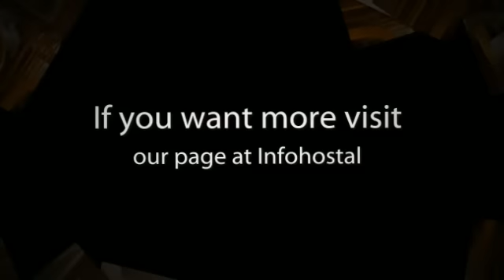Hotel San Diego en El Arenal (Mallorca)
Este alojamiento está situado al final de un largo bulevar que bordea una inmensa playa. Ofrece 174 habitaciones completamente equipadas y repartidas en 9 plantas. El edificio, construido en 1960, se renovó en 2007.

Algunos servicios que ofrece el alojamiento:

- Piscina
- Televisión en las habitaciones
Sobre El Arenal:

Este municipio dividido entre Palma de Mallorca y Lluchmayor, se ha considerado siempre un barrio repartido entre esos dos pueblos. Pero lo que más atrae de El Arenal es su proximidad a Palma pero a precios mucho más asequibles. Es por ello que sea típico encontrar a jóvenes en esta zona.

Su playa, al estar separada de Palma no presenta tanta concentración de gente pero su belleza es comparable a playas caribeñas, con palmeras custodiando la entrada y aguas cristalinas bañando la arena.

Uno de los atractivos de este municipio es la perfecta comunicación con la capital isleña, característica que fue uno de los pilares en los que se sustentó el turismo de la zona.

Una idea: no dejes de visitar el paseo marítimo por la noche que se encuentra plagado de locales de copas donde pasar una velada inolvidable.

About Hotel San Diego:

This accommodation is located at the end of a very extensive boulevard that surrounds a wide beach. It offers 174 fully equipped rooms, spread over 9 floors. This hotel, built in 1960, was renovated in 2007.

About El Arenal:

This municipality is located between Palma de Mallorca and Lluchmayor. Its strategical location close to Palma and its good value for money make El Arenal one of the most attractive places for tourists. For this reason you will find young people in this area.

The beach of El Arenal is more peaceful than the other ones in Palma, but its beauty is similar to the Caribbean beaches, with palms surrounding the entrance and crystal waters covering the sand.
Due to the perfect communication between this city and the capital the tourism has increased significantly here in the recent years.

One idea: you cannot miss the promenade at night. It is full of pubs where to spend an unforgettable time.